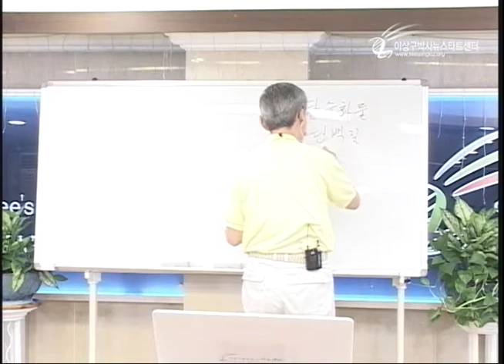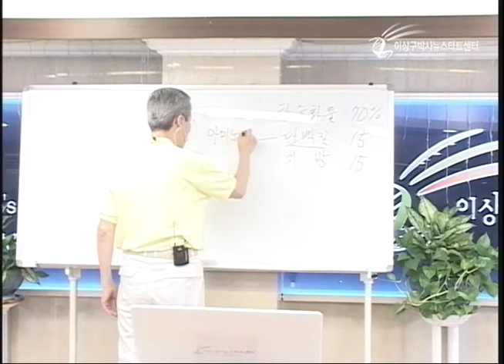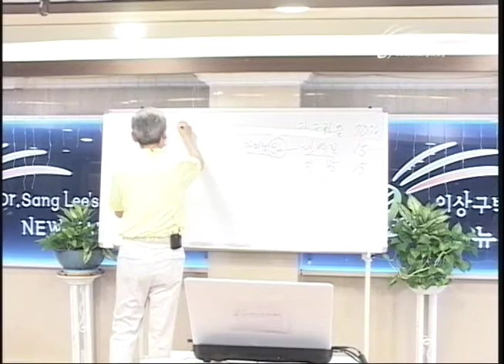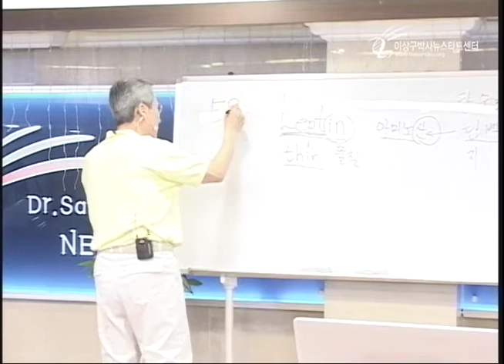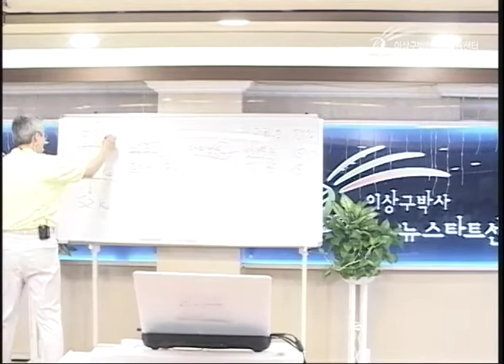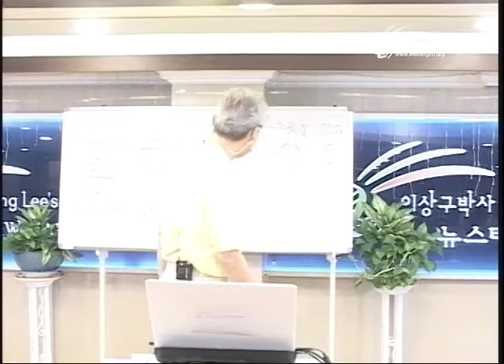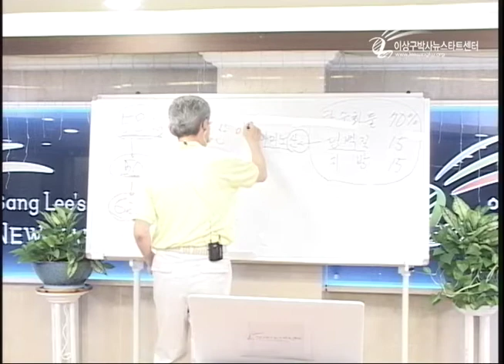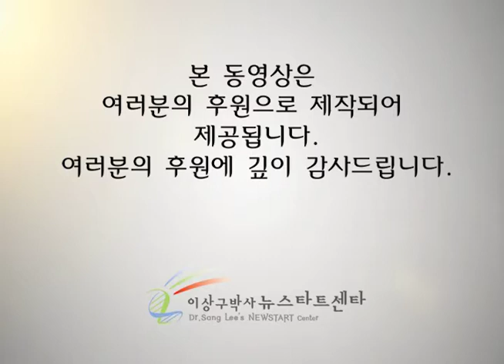R206-16 건강한 식생활 2